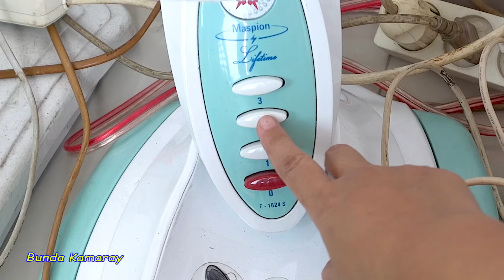Koleksi Semua Kipas Angin Bunda Kamaray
Memenuhi permintaan penggemar, Ini adalah Koleksi Semua Kipas Angin Bunda Kamaray sampai saat ini, tapi masih ada 2 yang tidak ikut dividiokan karna baru digunakan.
Bagi penggemar kipas angin, melihat baling baling kipas angin yang berputar merupakan sesuatu yang menyenangkan dan menghibur serta menimbulkan sensasi yang lain. Namun apabila ada anak, kegiatan ini wajib dan dan harus didampingi oleh orang tua atau pengasuh. Serta wajib waspada agar tidak terjadi hal hal yang tidak kita inginkan.
Bagi penggemar kipas angin, selamat menikmati video ini. Semoga terhibur.
Terima kasih